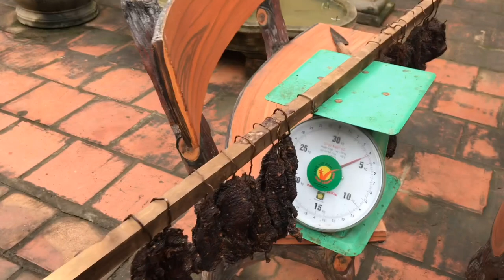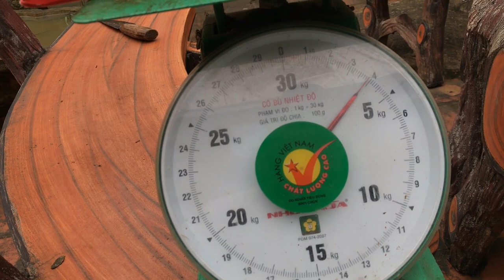TRÂU GÁC BẾP NGON ĐẶC BIỆT ĂN TẾT - CÁCH LÀM TRÂU GÁC BẾP CHUẨN VỊ TÂY BẮC, CHUẨN BỊ MỒI NHẬU TẾT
Làm trâu gác bếp chuẩn vị ngon Tây Bắc